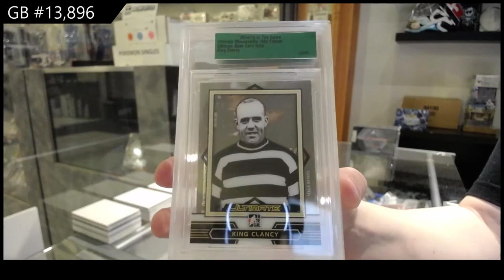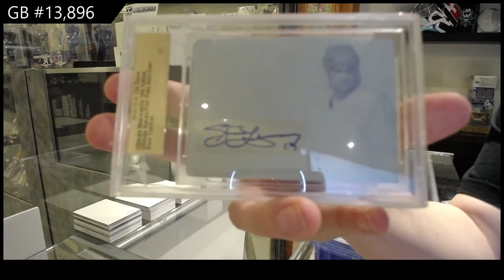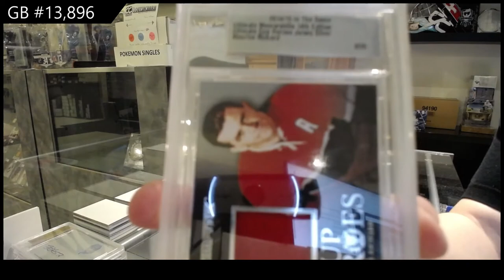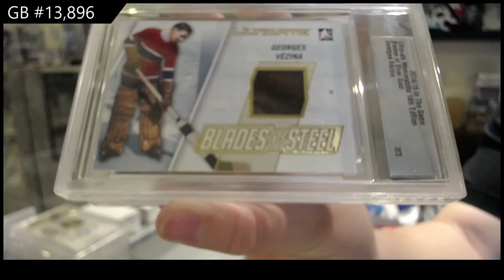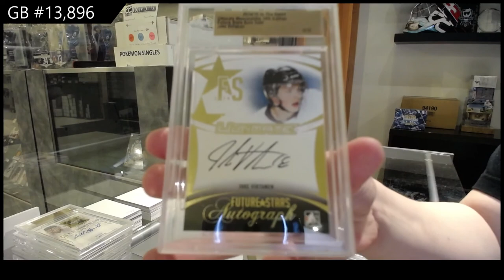14-15 Leaf ITG Ultimate Hockey 3 Pack Break - C&C GB #13,896